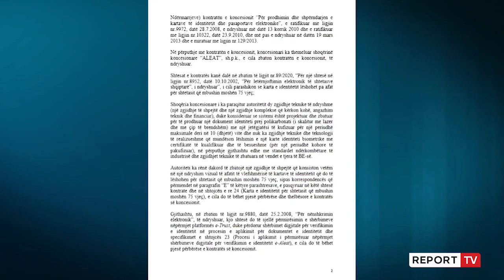Kartë identiteti pa afat skadimi për personat mbi 75 vjeç, marrëveshja shkon në Kuvend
Personat që kanë mbushur moshën 75 vjeç do të pajisen me karatë identiteti pa afat skandence. Kështu parashikon një projektligj që qeveria ka dërguar në Kuvend, përmes të cilit kërkohet ndryshimi i kontratës me koncesionare “ALEAT”, për të mundësuar prodhimin e kartave të identitetit pa afat për këtë grupmoshë. Nisma është hartuar nga një pune nga Ministria e Brendshme dhe Drejtoria e Përgjithshme e Gjendjes Civile, në zbatim të një ligji të miratuar në vitin 2020, që parashikon detyrimin e lëshimit të letërnjoftimit elektronik pa afat për shtetasit që kanë mbushur moshën 75 vjeç.

Spas marrëveshjes, palët kanë rënë dakord për aplikimin e një zgjidhje të shpejtë dhe efikase, e cila konsiston vetëm në një ndryshim vizual të afatit të vlefshmërisë të kartave të identitetit që do të lëshohen për shtetasit që mbushin moshën 75 vjeç. Gjithashtu, pjesë e marrëveshjes do të jetë edhe përdorimi i shërbimeve digjitale nga kompania për verifikimin e identitetit të personave që aplikojnë për kartë identiteti të përhershme. Nisma synon që të shmangë koston e aplikimit si dhe marrjen e shenjës së gishtërinjve për të moshuarit, edhe për shkak të pamundësisë fizike për të shkuar pranë zyrave të aplikimit. Sipas statistikave, nga miratimi i kësaj marrëveshje, do të përfitojnë mbi 150 mijë të moshuar. Por, qeveria nuk e ka parë të nevojshme që kjo nismë të përfshijë edhe pasaportat biometrike.